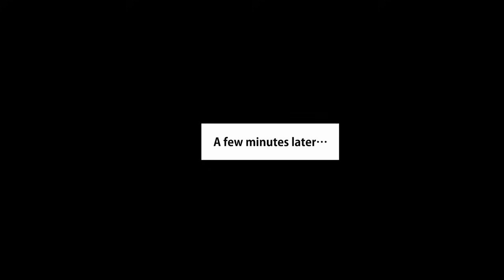When I Started Getting Popular with Girls, My Rival Badass Girl Got Jealous…[Manga Dub][RomCom]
Let a Drunk Girl Crash at My Place and Now My House Is a Hangout Spot for Hotties[Manga Dub][RomCom]

The Hottie in My Class Took a Day Off, So I Went to Her House to Deliver Stuff, and…[Manga Dub]

My Sister's Friend, Who Hates Me, Came To My Room After My Sister Fell Asleep…[Manga Dub][RomCom]

When a Homeless Guy Helped a Crying Girl with Her Homework and Got Taken in by Her CEO Mom[Manga Dub

Gave My Drunk Junior a Ride Home, Only to Find Out The Taxi Driver was My Ex GF…[Manga Dub][RomCom]